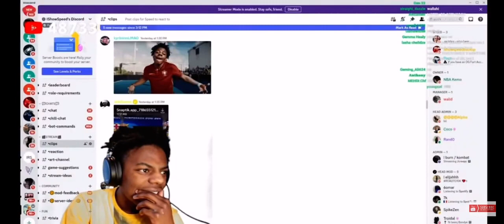IShowSpeed Reacts To Messi vs Ronaldo 5-0 | Epic Twitch